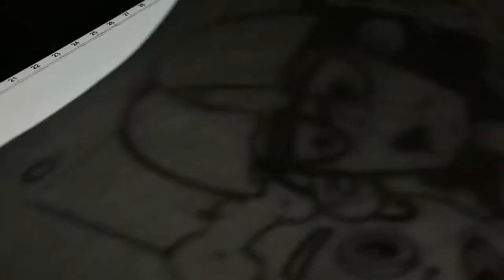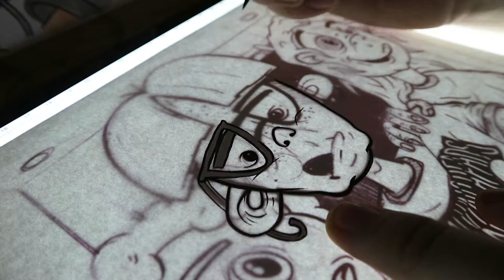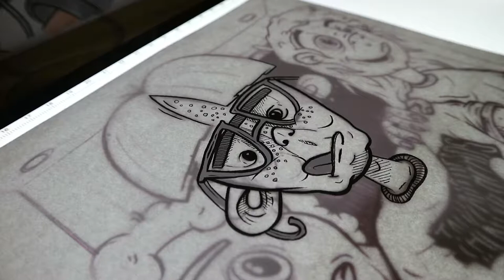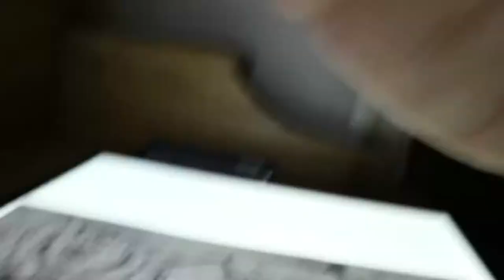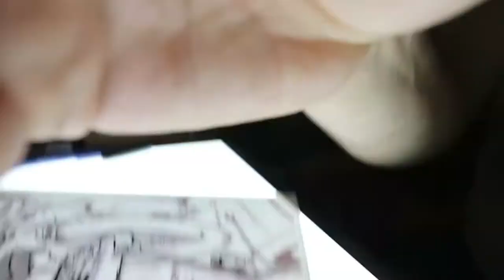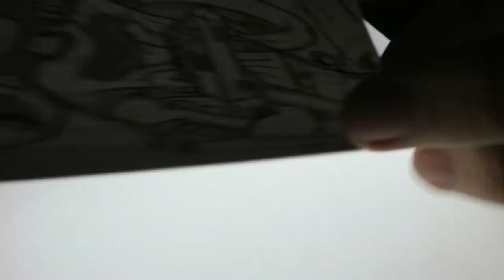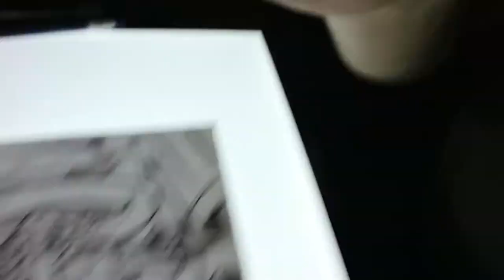Inktober 2017 #20 Deep and Podcasts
Today Connywobble talks about his love of gaming and talking rubbish in a radioesque format.

Pentel brush pen
Copic marker set
Copic marker skin tones
Copic marker neutral grey
Apple Pencil
iPad Pro
Canon EOS M10
GoPro HERO5
Moleskine sketchbook